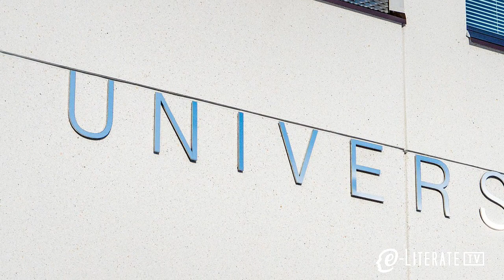CWiC Framework: Challenges Ahead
As the Courseware in Context (CWiC) project enters its third year, the leadership reflects on what long-term success would mean and what they will need to do to achieve it.